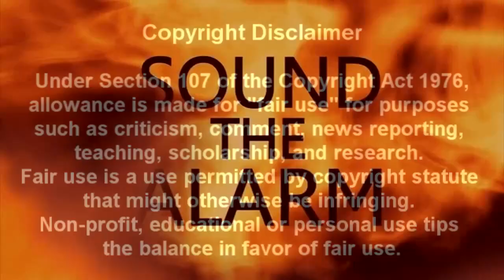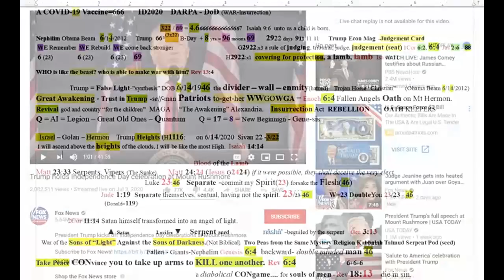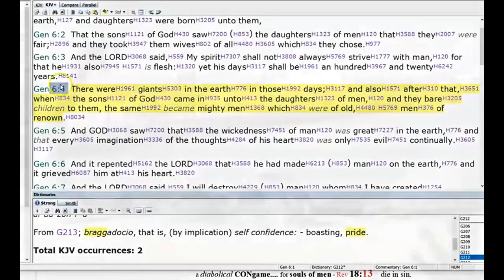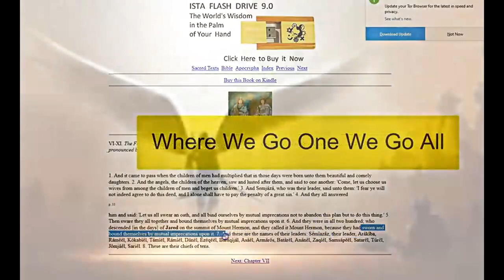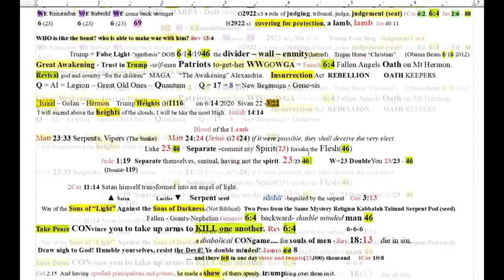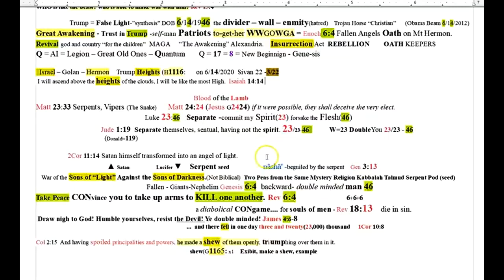Sounding the Alarm!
Dear brothers and sisters in Christ. I feel the fire from the Holy Spirit to put together this video as a critical Wake Up call. It's time to be in Christ, to repent and to rebuke the spirit of fear and darkness. With much love, I send my prayers to you all.